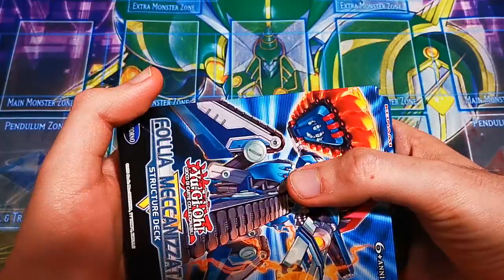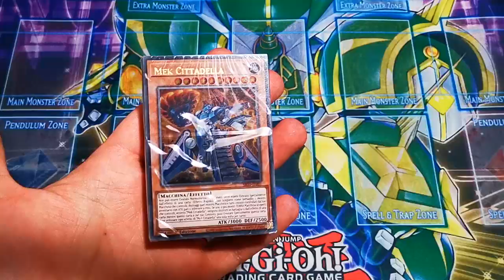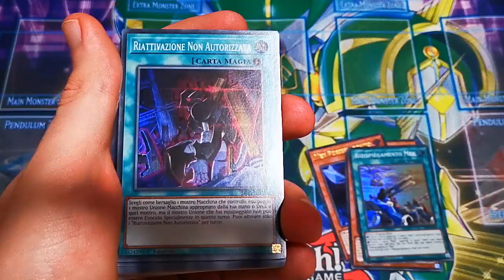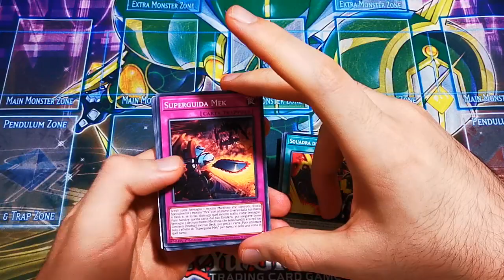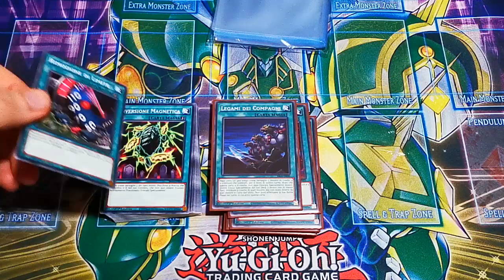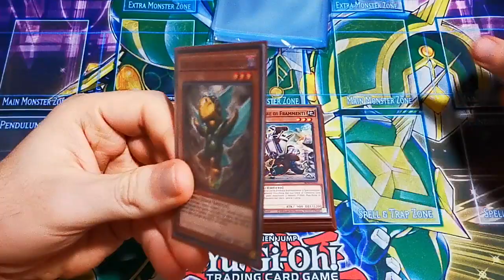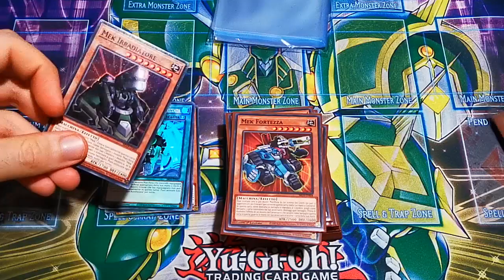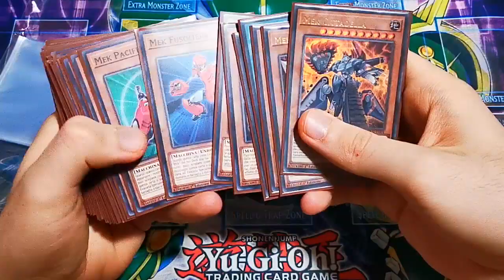Follia Meccanizzata - Yugioh ASMR [ITA]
Ciao ragazzi! Qualcuno si starà chiedendo... Perché? La vera domanda e' perché no?
Ho acquistato il 3x di questo Structure qualche settimana fa per chiudere ABC e soprattutto il mazzo Macchine/Infinitrack Terra che mi ha davvero colpito... e ho pensato di registrare l'unboxing in stile ASMR visto che c'ero. Come sempre so che questo non e' un contenuto per tutti, se non dovesse essere la vostra tazza di te' ci vediamo domani con un video "classico". Detto questo spero che apprezzerete i robottoni Machina / Mek, io vi saluto e vi rimando ai prossimi video, CiaoCiao!